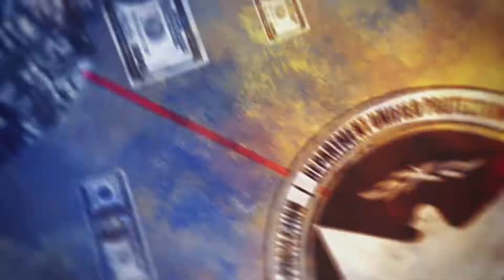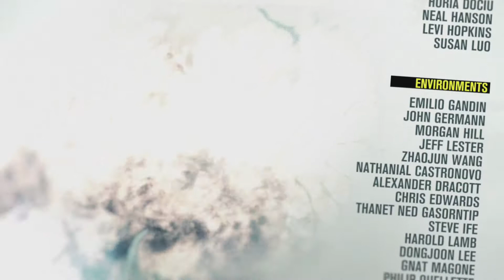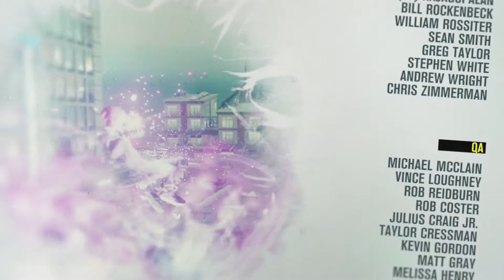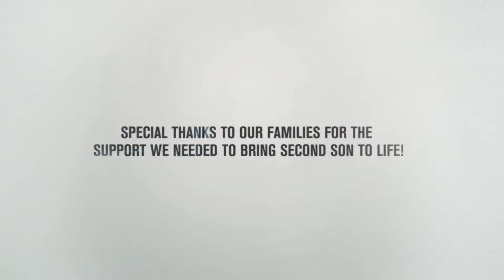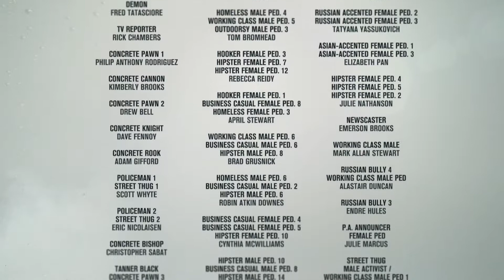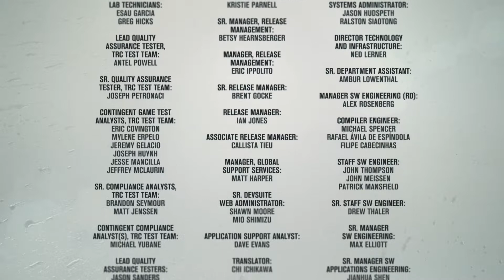inFAMOUS: Second Son | Ep.19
Episode 19 of my inFAMOUS: Second Son let's play! Hope you guys enjoy watching it as much as I enjoy playing it. If you have any other game suggestions, leave them in the comments and maybe I'll play it next.